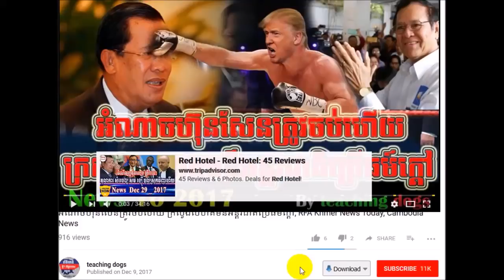លោក សាន សុវិទ្យ ថា ហ៊ុន សែននឹងបក្សពួកពិតជាបានសម្លាប់លោក កែន ឡីពិតប្រាកដមែន, WKR Khmer News Today